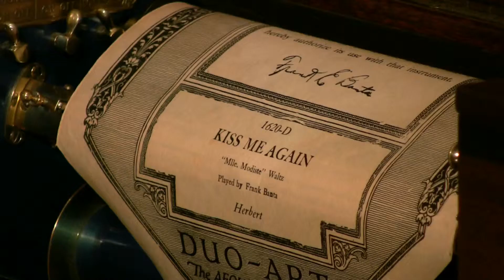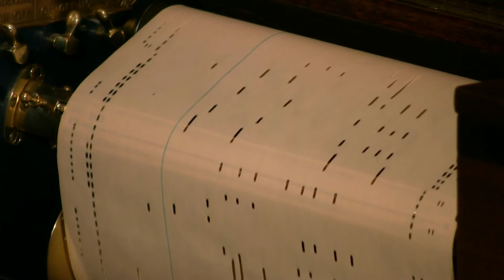Kiss Me Again - Banta (Herbert) Duo-Art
Here's a Frank Banta version  Duo-Art # 1620  released 4/19
from "Mlle. Modiste"  (Herbert)